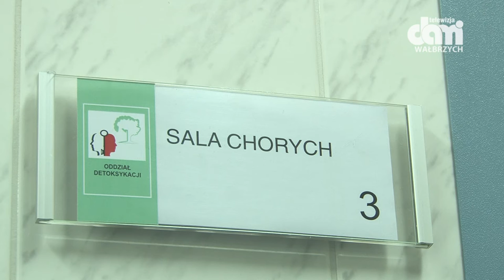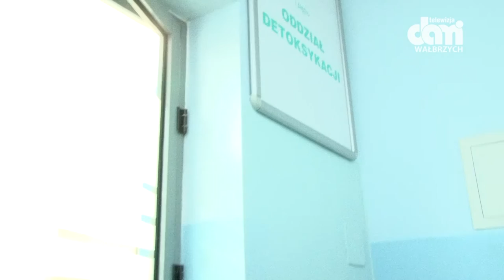Detoks alkoholowy jest pierwszym krokiem do trzeźwości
W wałbrzyskim Szpitalu Zespolonym powstał oddział, na którym osoby z problemem alkoholowym znajdą potrzebne wsparcie.